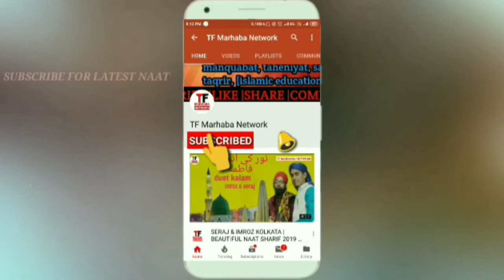Lamiyati Naziron Kafi Nazrin | वाह क्या अंदाज़ है,दिल को छू गया | Badruddin Badar Sitamarhi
TF MARHABA NETWORK WhatsApp group for join👇👇👇
Allah hafiz